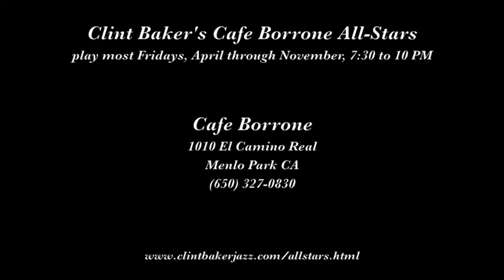Clint Baker's Cafe Borrone All Stars "Avalon"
Clint Baker's Cafe Borrone All-Stars play "Avalon" on June 13, 2014 at Cafe Borrone in Menlo Park CA.

Musicians are Clint Baker, trombone, guitar; Leon Oakley, cornet; Robert Young, alto and soprano saxophones; Sam Rocha, guitar; Bill Reinhart, banjo; Tom Wilson, bass; and Riley Baker, drums.